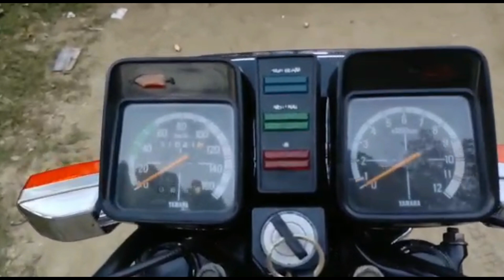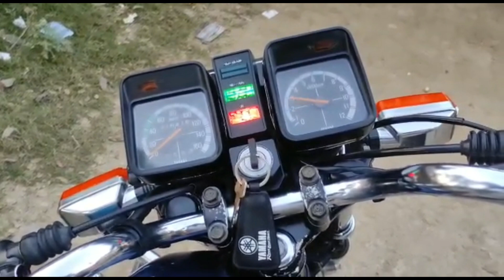এই বাইকটি বিক্রি হবে | Yamaha Rx115 | second hand bike | old bike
★ ট্যাংকি, সাইড কভার, ব্যাক প্যানেল, কালার মিলানো হয়েছে ।
★ অরিজিনাল কার্বুরেটর খুলে রাখা আছে, (বাইকের সাথে দিয়ে দেওয়া হবে)
★ বাইকের ইঞ্জিন 0 পিস্টন করানো হয়েছে

লোকেশন : খুলনা বিভাগ, যশোর জেলা, চৌগাছা থানা

বাইকটা বিক্রি হয়ে গেছে |||

This channel  provides reviews for all types of motorized cars and Motorcycles,
On my Channel you have all kinds of  vehicles reviews just like motor bikes, Noah Boxy Jeep including
Per used  bike, Cars and much more
Happy watching